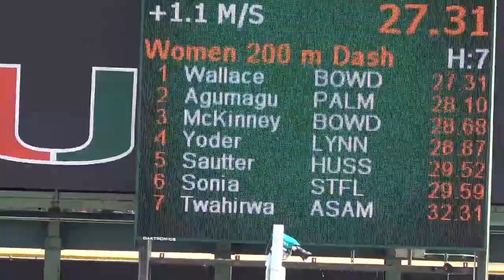Women 200m Heat 7 College Finals 2019 Hurricane Invitational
1 Marileidy Paulino            Dominican Republic       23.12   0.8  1
  2 Joniell Smith                Puma Mvp Interna         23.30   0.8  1
  3 Ebony Morrison               Tru Fit                  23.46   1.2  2
  4 Symone Mason              SO Miami (Fla.)             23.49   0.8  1
  5 Madeline Price               Unattached               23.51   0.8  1
  6 Amuru Patterson           FR Miami (Fla.)             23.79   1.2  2
  7 Kai Selvon                   Puma Mvp Interna         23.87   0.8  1
  8 Sarah Moore               SR George Mason             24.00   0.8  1
  9 Jada Roberson             SR Fiu                      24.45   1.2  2
 10 KellyAnn Downer           FR George Mason             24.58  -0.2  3
 11 Taylor Williams           JR George Mason             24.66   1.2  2
 12 Jamesha Moorer            FR Fau                      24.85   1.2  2
 13 Tahesia Harrigan-Scott       Tru Fit                  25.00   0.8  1
 14 Julia Hall                JR Michigan                 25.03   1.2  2
 15 Alicia Thomas                Boston University        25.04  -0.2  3
 16 Cecelia Gerstenbacher     FR Boston University        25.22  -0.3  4
 17 Sydnee Wilkerson          SR Fiu                      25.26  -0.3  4
 18 Taylor Watkins            SR Vcu                      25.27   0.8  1
 19 Ashley Lewis              JR George Mason             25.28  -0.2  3
 20 Roshelle Francois         SO Fau                      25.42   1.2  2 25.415
 21 Kaylen Clark              SO Fiu                      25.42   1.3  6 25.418
 22 Deja Young                21 U S Paralympics          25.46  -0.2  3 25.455
 22 Brittney McKinley         SO Bowdoin                  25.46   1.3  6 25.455
 24 Bridget Chiaravalle       SO Boston University        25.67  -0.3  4
 25 Akili Echols              SO Michigan                 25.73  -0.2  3
 26 Reneé Shaw                SO Fau                      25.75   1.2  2
 27 Anna Foreman              SO Boston University        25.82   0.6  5
 28 Monique Felix             JR Minnesota                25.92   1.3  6
 29 Kayla Woulard             SR Fiu                      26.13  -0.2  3
 30 Takira Brown              SO Asa Miami                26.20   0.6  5
 31 Samantha Schaefer         SR Bowdoin                  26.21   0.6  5
 32 Tia Murray                FR Miami (Fla.)             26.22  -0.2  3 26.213
 33 Thompson Dai'ja           FR St. Thomas (Fla.)        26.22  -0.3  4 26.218
 34 Abigail Williams          FR George Mason             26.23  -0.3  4
 35 Cecilia Spoldi            FR Post                     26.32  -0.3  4
 36 Brittany Preston          JR George Mason             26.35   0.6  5
 37 Ava Gruzen                JR Boston University        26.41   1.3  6
 38 Allison Gerads            FR Minnesota                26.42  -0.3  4
 39 Kym Crosby                   U S Paralympics          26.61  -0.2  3
 40 Raneka Price              FR Florida Memorial         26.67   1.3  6
 41 Samaiyah Coleman          FR St. Thomas (Fla.)        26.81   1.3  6
 42 Armani Seale              SO Florida Memorial         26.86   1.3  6
 43 Rachel Ramirez            FR Lynn                     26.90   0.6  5
 44 Nekeima Obike             SO Florida Memorial         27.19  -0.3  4
 45 Leah Desjardins           JR Husson                   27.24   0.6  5
 46 Angela Wallace            FR Bowdoin                  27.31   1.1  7
 47 Anjelie Tirone            SO Florida Memorial         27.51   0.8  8
 48 Nastassia Tyler           FR Nova Southeastern        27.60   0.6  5
 49 Crystal Agumagu           SR Palm Beach Atlantic      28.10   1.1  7
 50 Mikaylah Johnson          FR Florida Memorial         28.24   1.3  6
 51 Tyler Schiappa            FR Nova Southeastern        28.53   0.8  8
 52 Devin McKinney            SO Bowdoin                  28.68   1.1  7
 53 Chase Yoder               SO Lynn                     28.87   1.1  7
 54 Bree Sautter              JR Husson                   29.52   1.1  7
 55 Exil Sonia                FR St. Thomas (Fla.)        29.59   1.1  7
 56 Melissa Goja              SO Post                     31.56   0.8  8
 57 Tracy Twahirwa            FR Asa Miami                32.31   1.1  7
 -- Abigail Slater            SO Palm Beach Atlantic        DNF   0.8  8